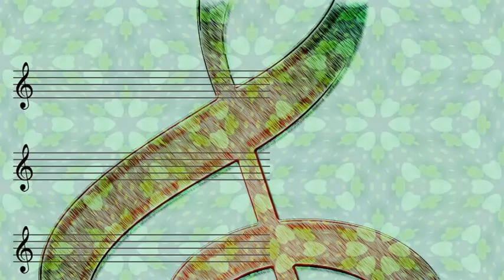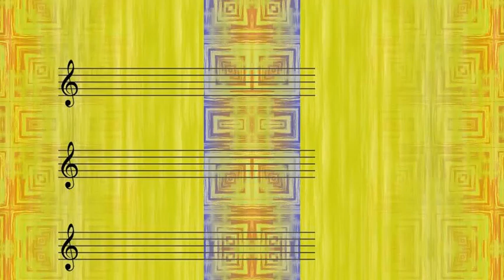Eddie Layton at the Hammond Organ - Ja da Cha Cha Cha